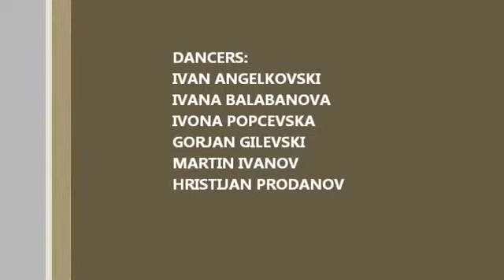Rock The Mic choreography by Beatrix Crew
Ivan did a great job with this choreography!

Song: Rock the mic - Mikey J
We take no credit for the song.